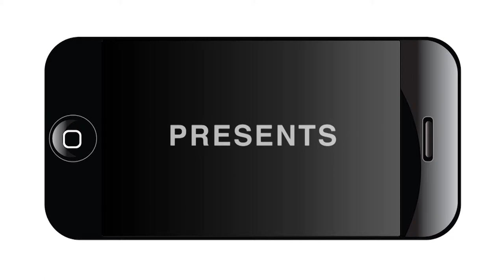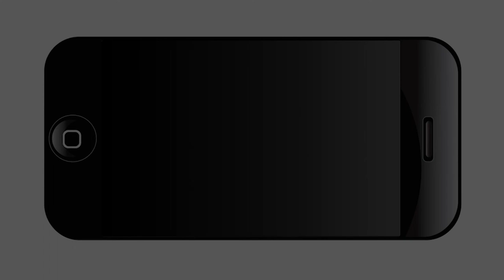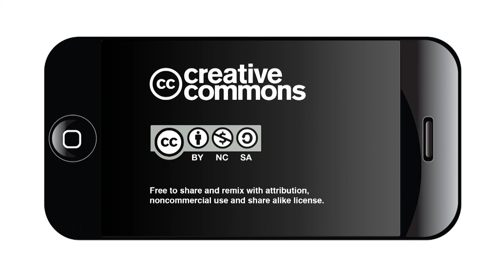Young Migrants and the Border - Why Youth Migration from Central America Panel